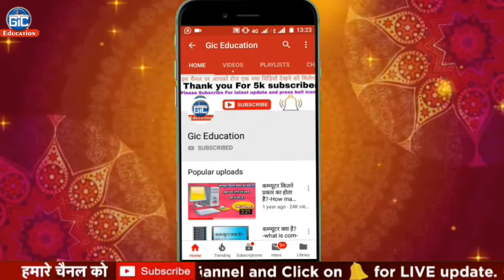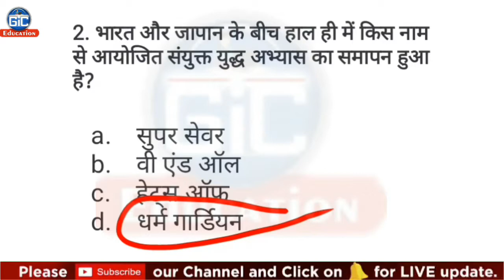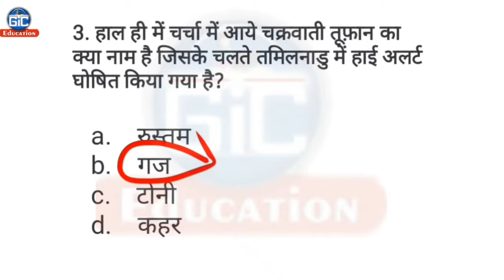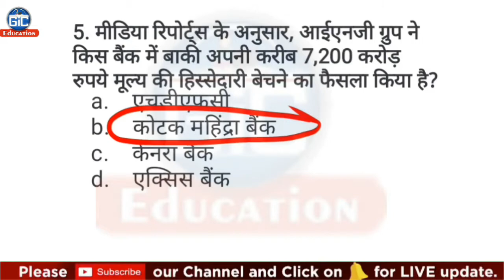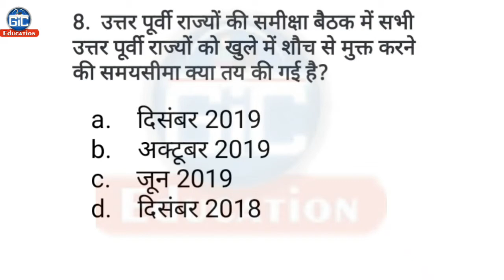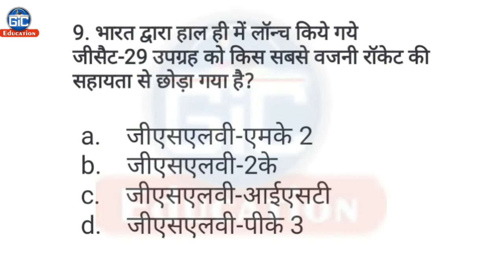16 November 2018 Current Affairs | Today current affairs in hindi | Daily current affairs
💠 Gic Education के आज के इस विडियों में आपको 16 नवम्बर 2018 के करेंट अफेयर्स के बारे में बताया गया है

💠 Gic Education ke aaj ke iss video me apko 16/11/2018 ke current affair ke bare me bataya gya hai.

💠 In this video of Gic Education today I talk current affairs of 16 November 2018.